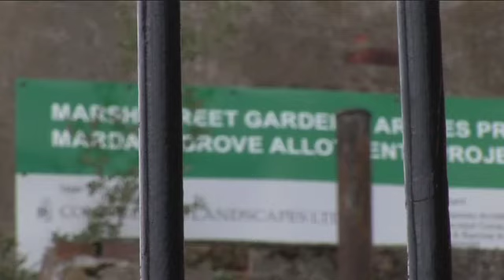Marsh Street - Introduction to the Arches and Garden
Graham Bromley, Project Coordinator at Marsh Street Arches & Garden CIC and Jackie McQueen, Regional Development Officer for Cumbria at the Development Trusts Association introduce the organisation's plans for the land , transfer of the neighbouring council-owned empty home and their hopes for a long term lease of the arches from Network Rail.

Comments and questions about the project can be left at the project's page on the Building Community